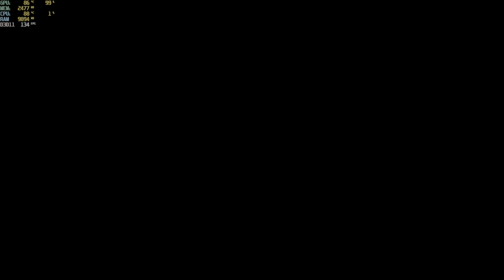turbo overkill i5-12500h rtx 3050 ti 85w gddr6 2x8gb ddr4 part 8